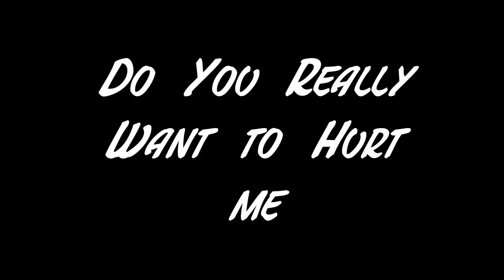LaVitrola.cl: LaVitrolaenARTV // capítulo 6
Sexto capítulo de LaVitrolaenARTV, conducido por Verónica Calabi.
En este capítulo presentamos los videos de: Dënver. ¡subscríbete a nuestro canal!